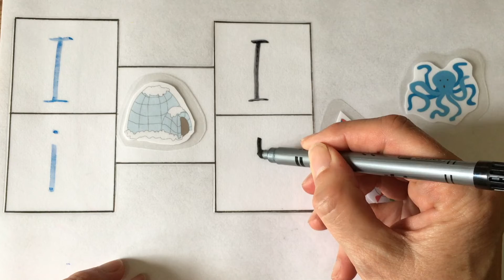How to Write Alphabet Letters Big & Small - Phonic Sounds of Alphabets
| Alphabet learning for kids that teaches the alphabet letters sounds in English and how to write English alphabet letters

• learn to recognize upper case I and lower case I,

• learn how the letter I sounds,

• find an object that begins with the letter I sound. I as in igloo,
• learn how to write letter I.

Are you ready to learn? Let’s get started!